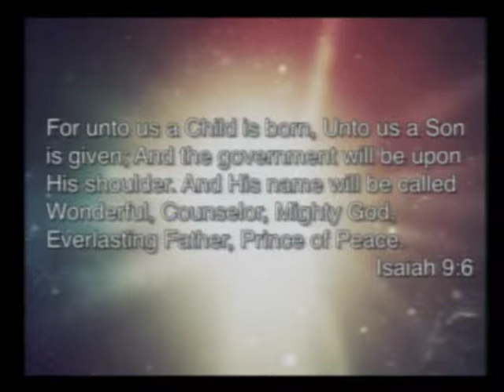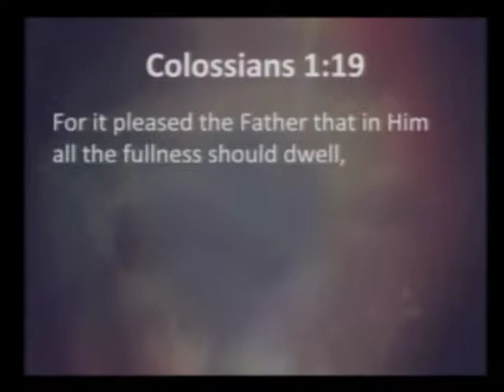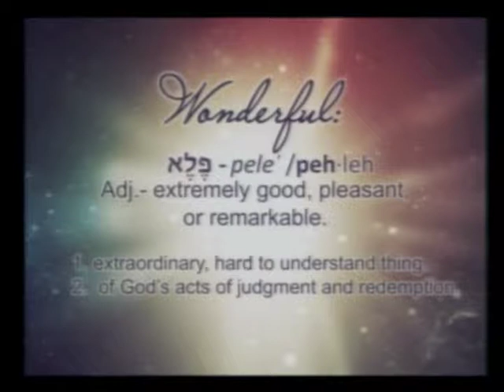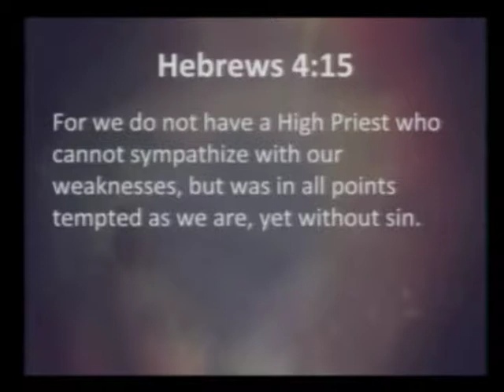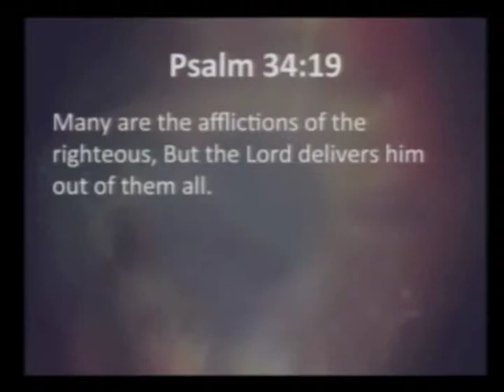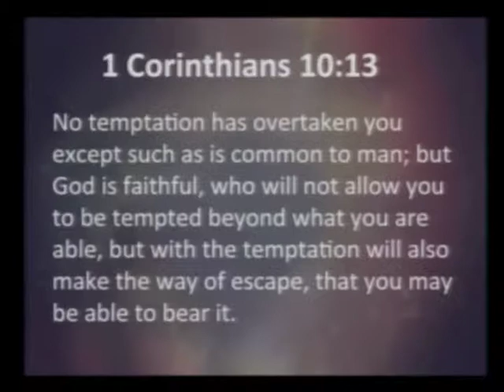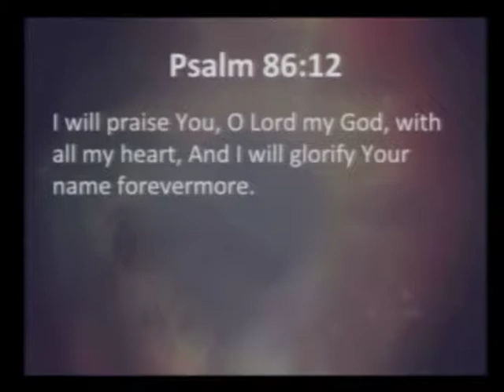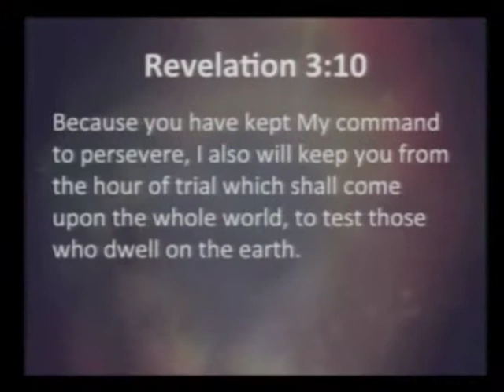Calvary Chapel Santa Maria Wednesday December 2, 2015 - Pastor Paul Berry - Isaiah 9:6-7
Calvary Chapel Santa Maria Wednesday December 2, 2015 - Pastor Paul Berry - Isaiah 9:6-7  "Wonderful Counselor"